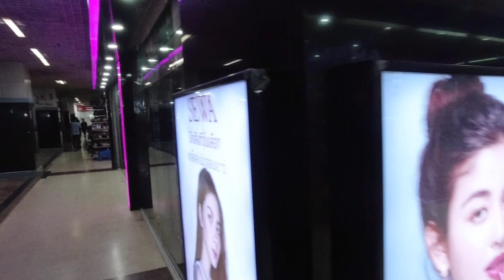实拍老挝最大商贸城，一半中国商人发家的地方，看看都卖些啥